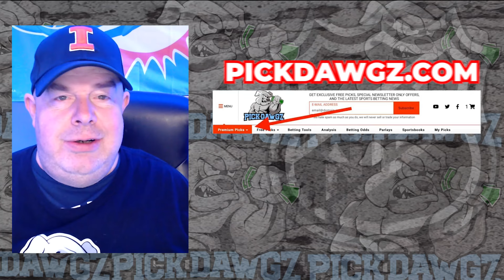Washington Capitals vs Winnipeg Jets 3/24/24 NHL Free Pick | NHL Betting Tips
The Winnipeg Jets face the Washington Capitals in Sunday's NHL action. Get Rodd's NHL Pick and Prediction for this game.